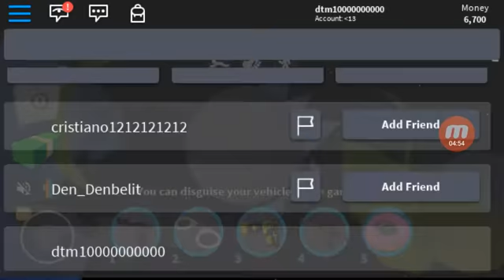Jailbreaker new gun update